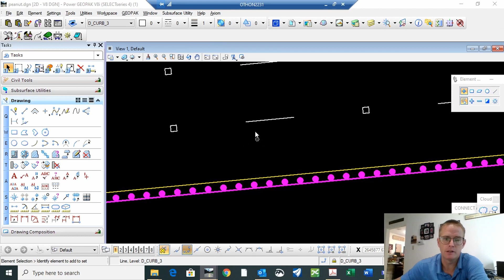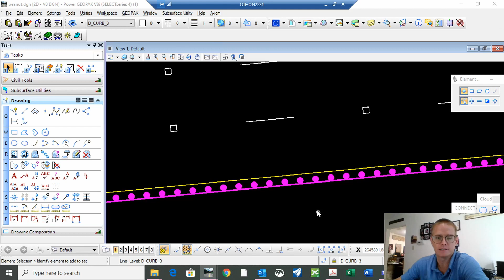Microstation Tool Tip - Change Curve Direction Tool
The tool allows you to change the direction of a line.  This comes in handy when using Microstation linestyles that have offsets. Also helpful when setting up complex chains that have to go in a certain direction, like for Geopak alignements